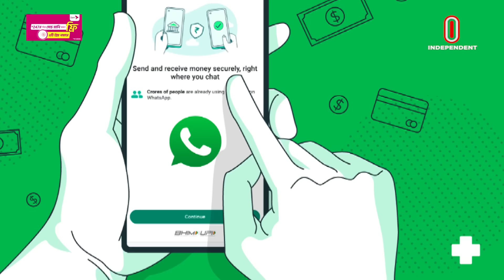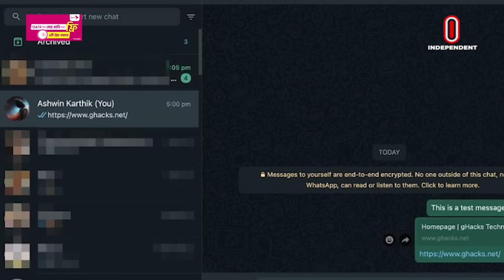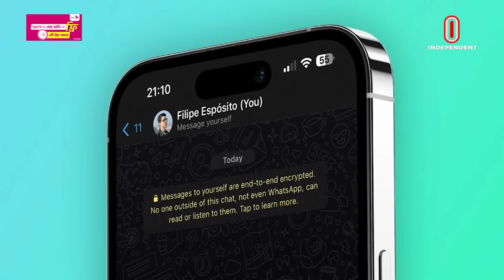যেভাবে হোয়াটসঅ্যাপে সংরক্ষণ করবেন ব্যক্তিগত তথ্য | I Tech | Independent TV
সিম সোয়াপিং করে হাতিয়ে নিতে পারে আপনার টাকা | I Tech | Sim Swaping | Independent TV